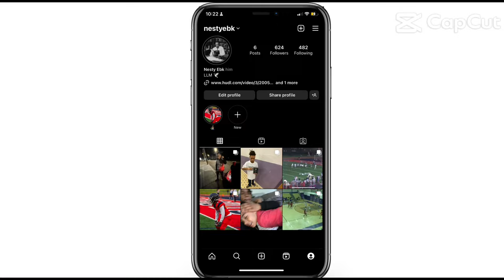Mekeel Vs Green Tech Vlog 👌🏽🔥